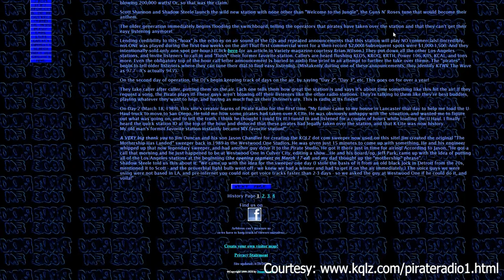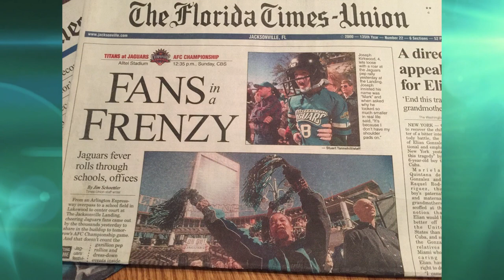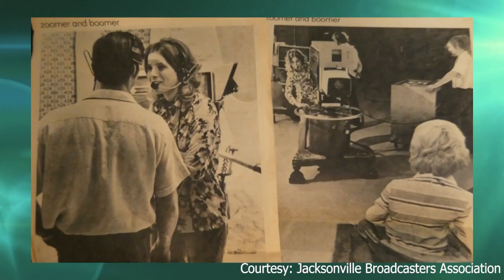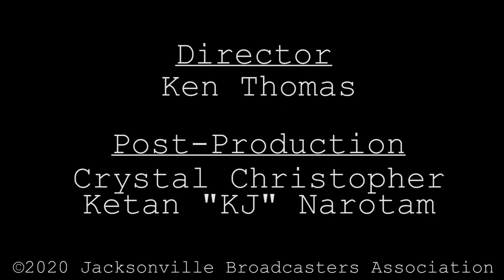Oral History John Harrell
The following program is produced by The Jacksonville Broadcasters Association in conjunction with The University of North Florida.  The worldwide pandemic disrupted everything in 2020, but for us it created more opportunities to connect with former Jacksonville broadcasters across the nation.  In our first "satellite" oral history Host Mike Lyons speaks with former radio personality John Harrell through "Zoom" technology.  Join us as we catch a glimpse broadcasting history in Jacksonville through the words of John a self-proclaimed history buff of broadcasting and media.